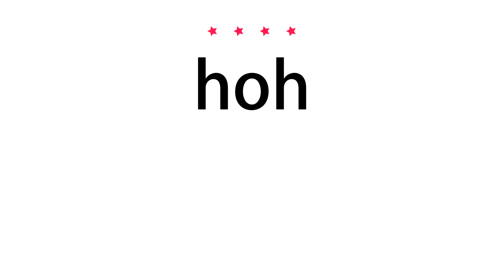How to pronounce hoh - Vocab Today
The pronunciation of the word hoh in Amercian accent is demonstrated in this video. If the word is from another language, such as brand name, it will be pronounced in its original language. Based on the word frequency, this is of 4 stars difficulty.